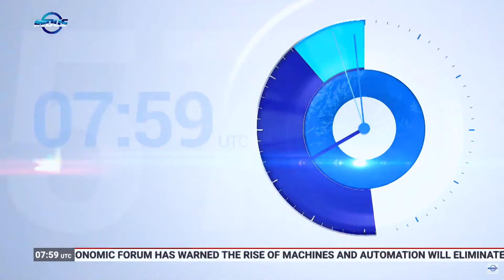Indus News Headlines | 08:00 UTC | 22 October 2020